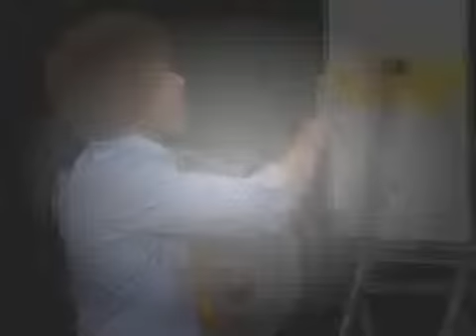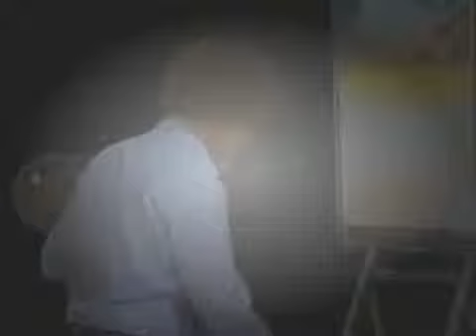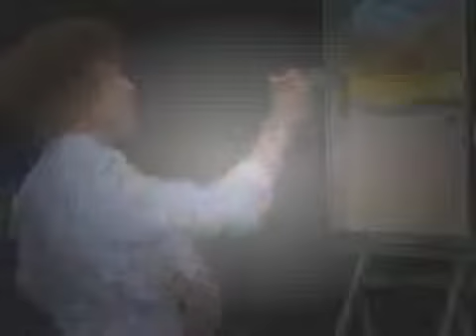Bob Ross - Wintertime Discovery (Season 16 Episode 3)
Season 16 of The Joy of Painting with Bob Ross features the following wonderful painting instructions: Two Seasons, Nestled Cabin, Wintertime Discovery,